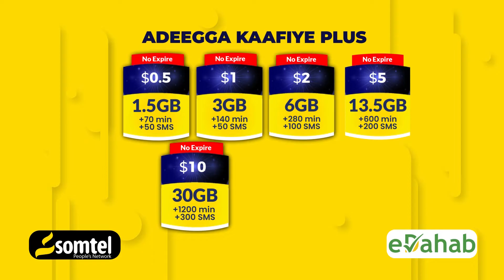Xildhibaan Dhaashane oo ka hadlay ansixinta miisaaniyadda dawladda ee bilaha July-December 2024.